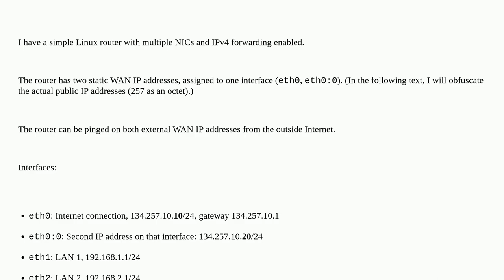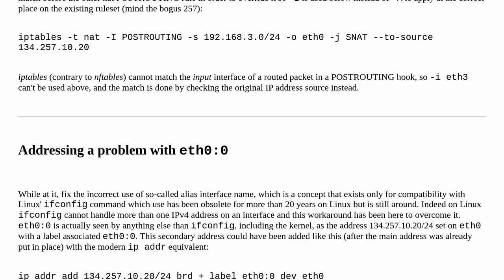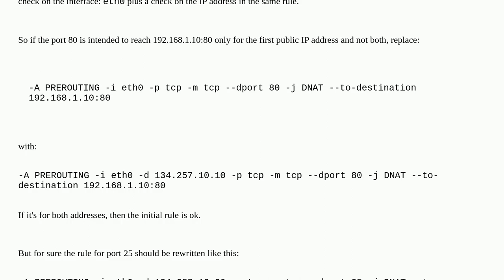Unix: NAT router with 2 external WAN IPs A+B and multiple internal LANs: Let 1 LAN use external I...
NAT router with 2 external WAN IPs A+B and multiple internal LANs: Let 1 LAN use external IP address B, all other A

A special thanks goes out to the community

  routing nat iptables